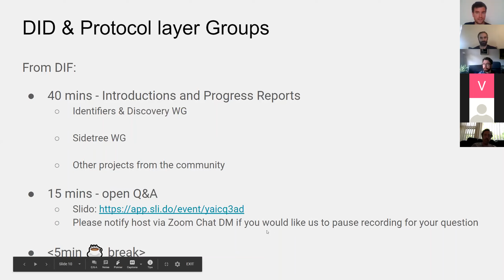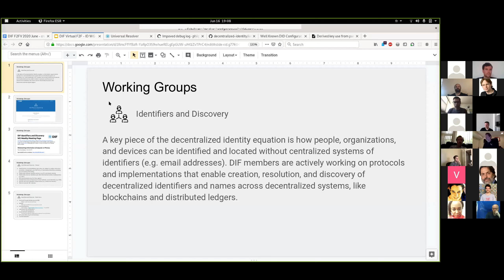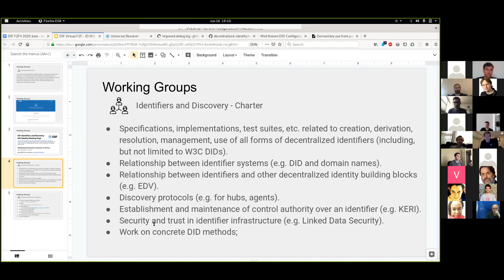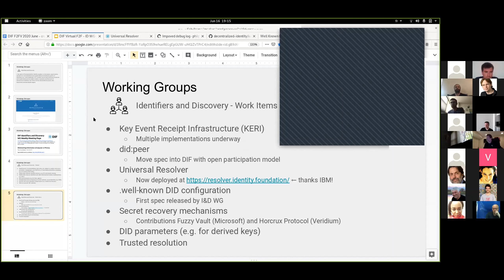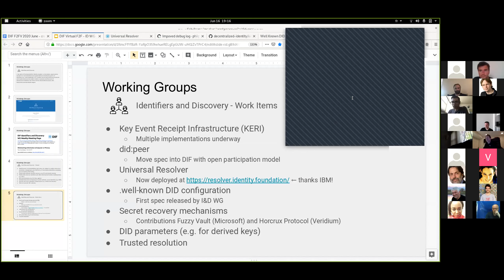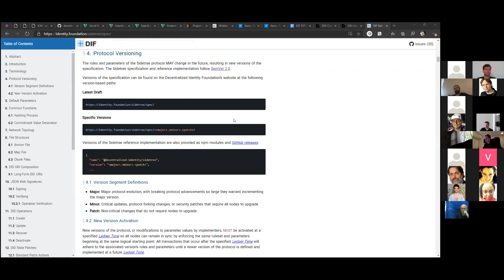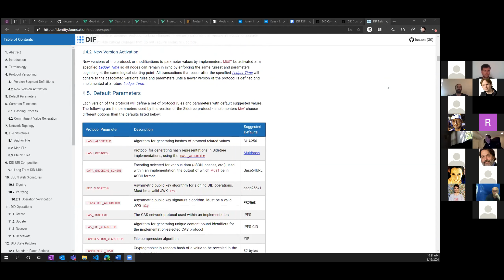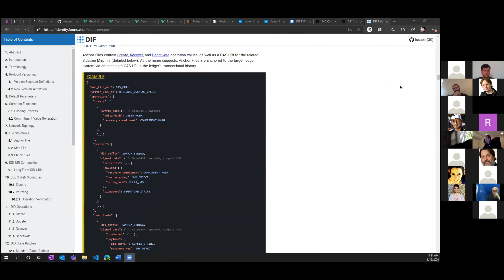DIF F2F Virtual Community event DID&Protocol layer